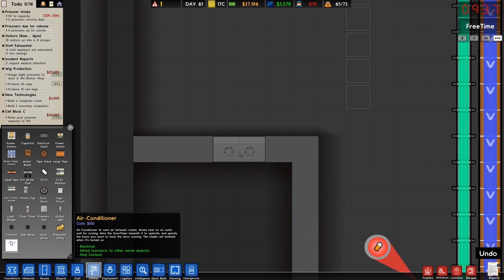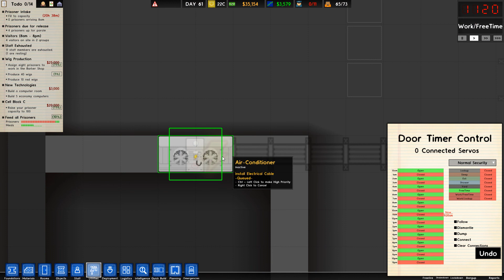Let's Play - Prison Architect - Cold Storage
It's time to give our villagers the cold stored snacks and drinks they deserve! Plus it looks like more people don't understand the message of Morningwood...

Jump in Discord to join us for gaming chat!